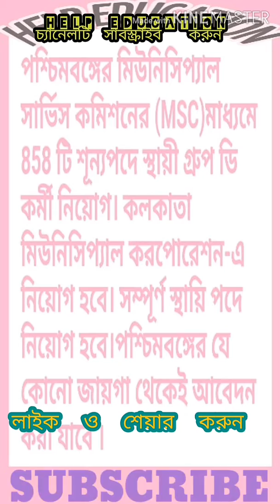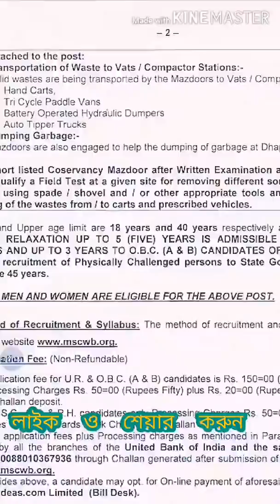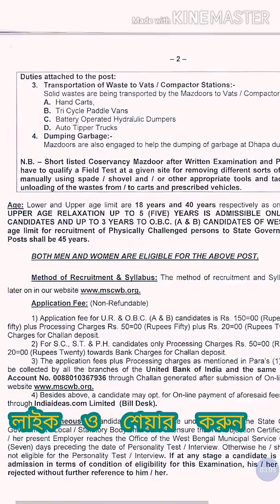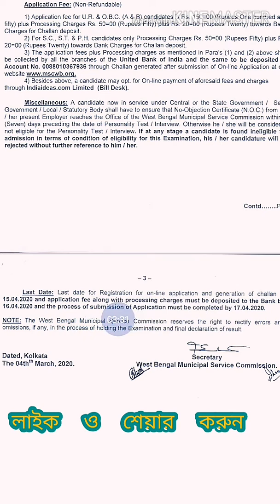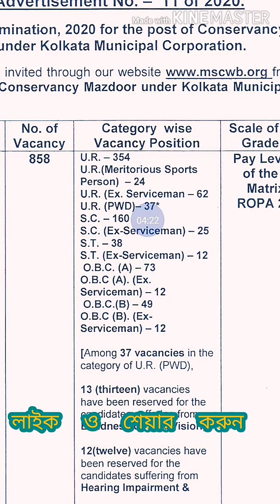পশ্চিমবঙ্গে GROUP-'D' পদে প্রচুর শূন্যপদ APPLY করুন Iসম্পূর্ণ ভিডিওটি দেখুন .EIGHT PASS প্রাথীরা আবে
D পদে 858ভেকেন্সি পশ্চিমবঙ্গের মুনিসিপালিটিতে Iআবেদন শুরু 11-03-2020 থেকে .সম্পূর্ণ ভিডিওটি দেখুন .EIGHT PASS প্রাথীরা আবেদন করতে পারেন লাইক ও শেয়ার করুন ভিডিওটি